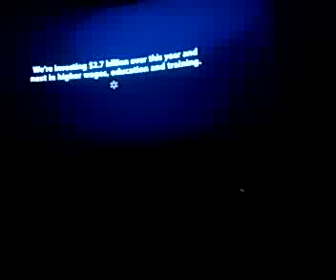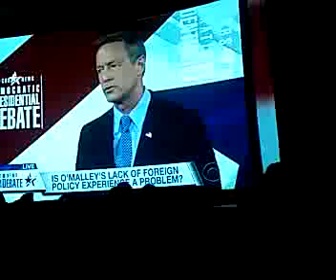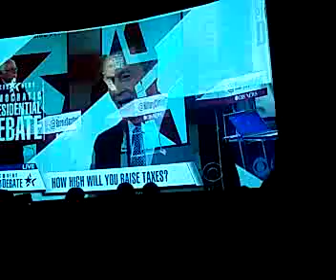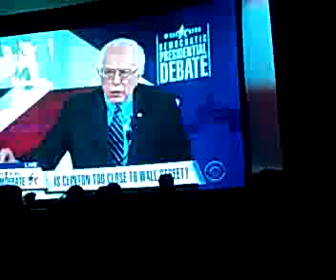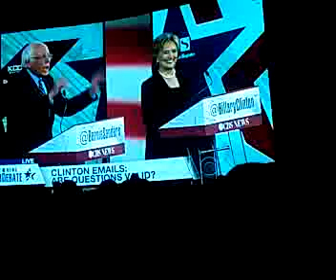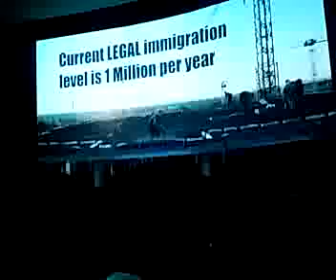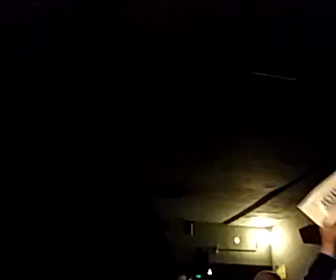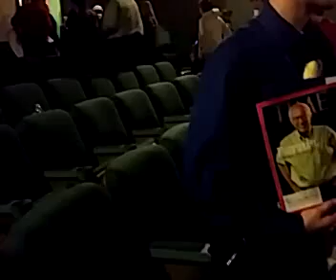Debate Watch Party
Recorded with my Android Mobile Phone.